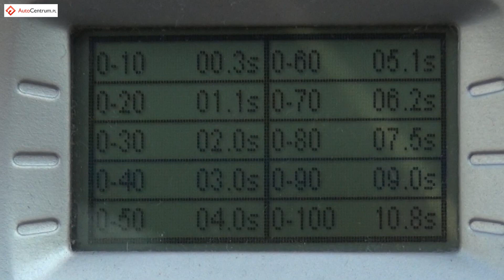Honda HR-V 1.5 i-VTEC 130 hp (CVT) - acceleration 0-100 km/h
↓↓ More information ↓↓
Honda HR-V 1.5 i-VTEC 130 hp (CVT) - 0-100 km/h acceleration measured with DriftBox. Enjoy!